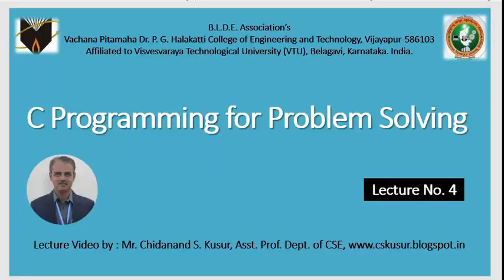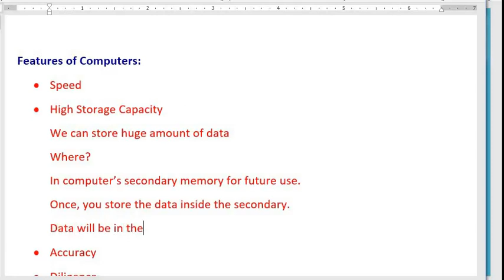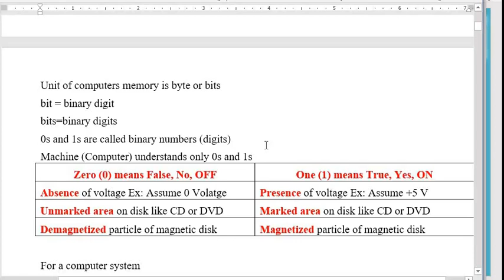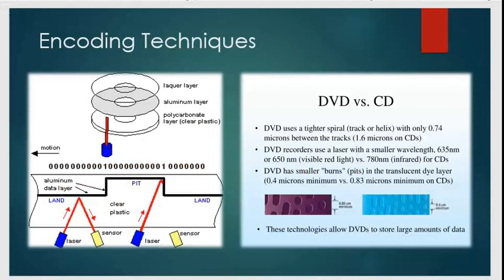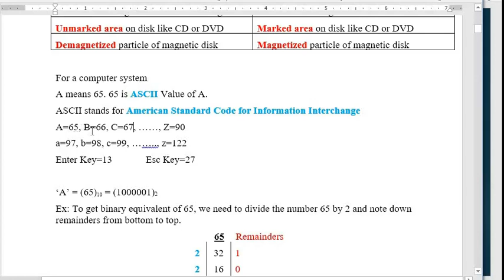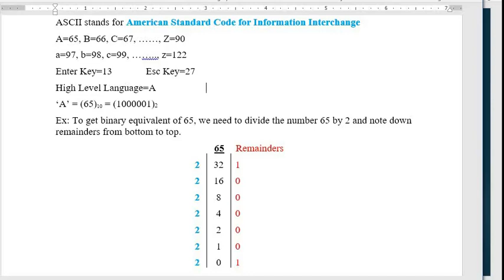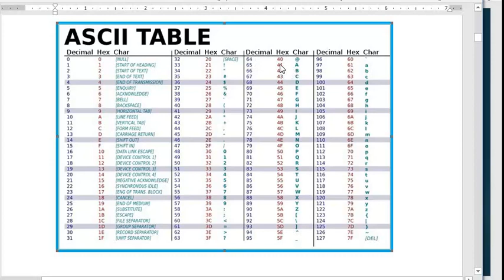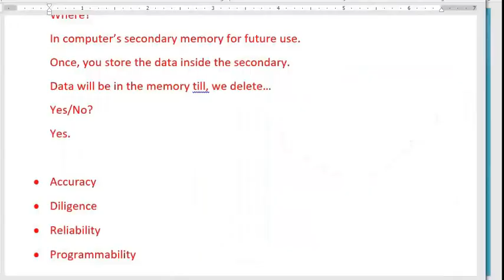Lecture 4 Video Features of computers High Storage Capacity